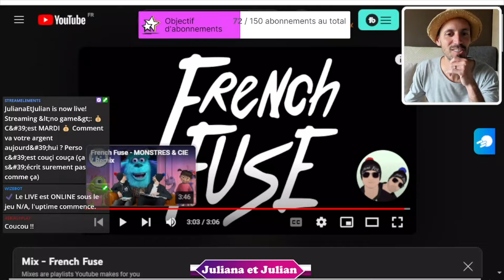Libre antenne 💰 ON OUVRE LE BUREAU DES PLAINTES 💰 Problèmes d'argent VS Tout va bien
Libre antenne 💰 ON OUVRE LE BUREAU DES PLAINTES 💰 Problèmes d'argent VS Tout va bien 🔥 Passe par notre page Amazon influencer avant tes achats Amazon quels qu'ils soient, pour nous soutenir

🔴 Juliana & Julian en Replay sur Youtube 💜 Suis nous sur Twitch pour suivre nos Live en LIVE

🍀 Cashback IGRAAL Inscris-toi ici et économise de l''argent sur TOUS tes achats + Jusqu'à 15€ offerts à l'inscription